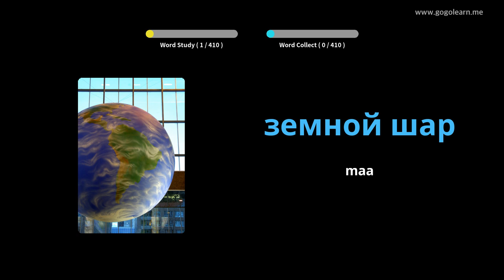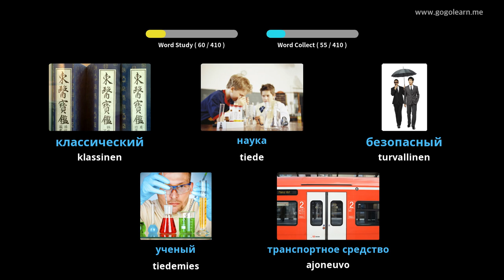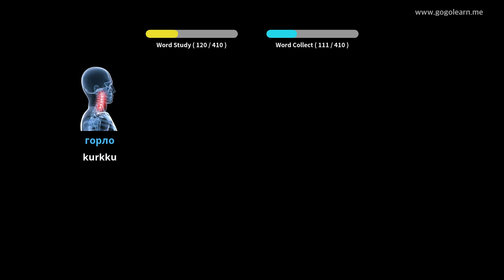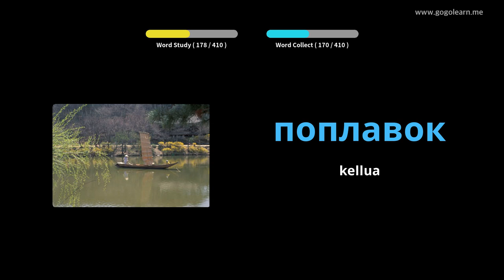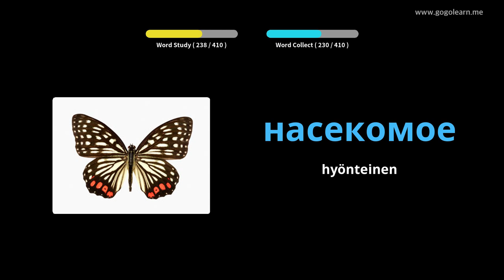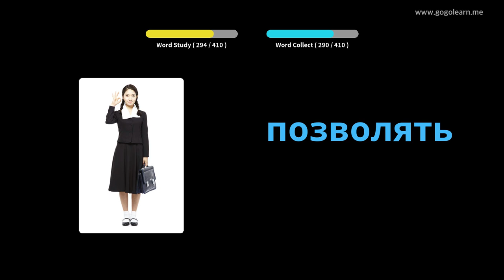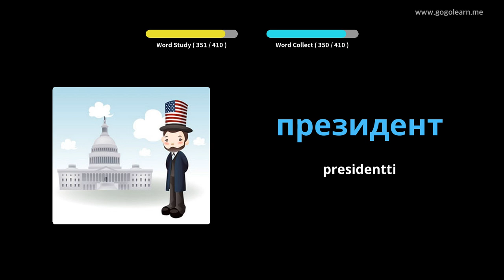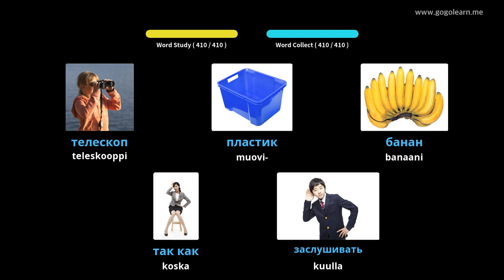Venäjän sanasto 1. lukio | Golearn